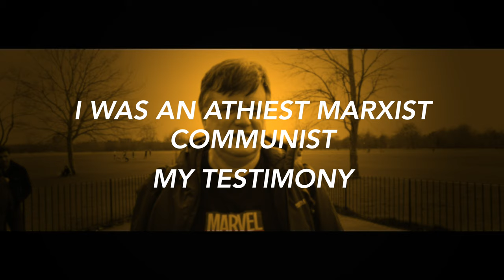Former Atheist Marxist Communist accepts Christ.| Matthew | Speakers' Corner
::::: Topic Highlights:::::: I was an Atheist, Marxist, Communist,  My Testimony
Speaker:  Matthew
Shot & Edited:   @SocoFilms
Post:   @socostudio
:::::::::IF YOU WOULD LIKE TO SUPPORT US ::::::
👉 Become SOCO Members to have early access to new videos: 👇👇👇